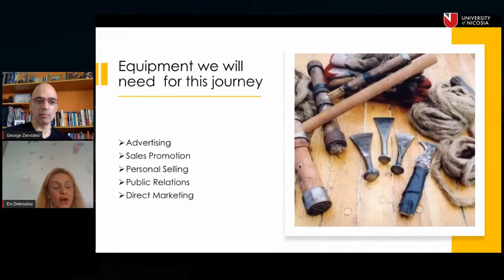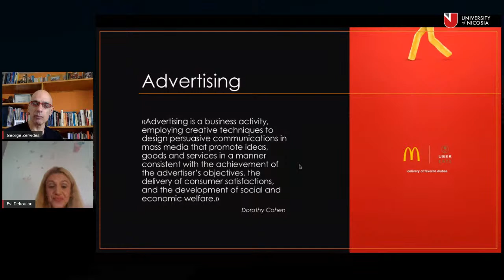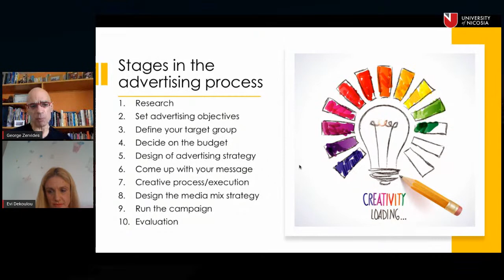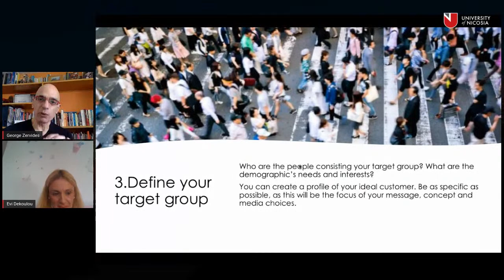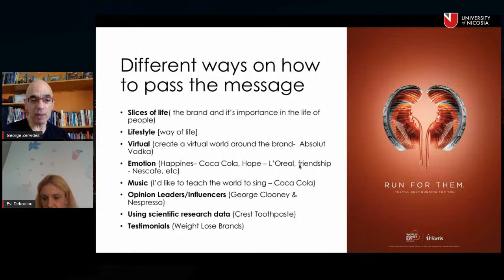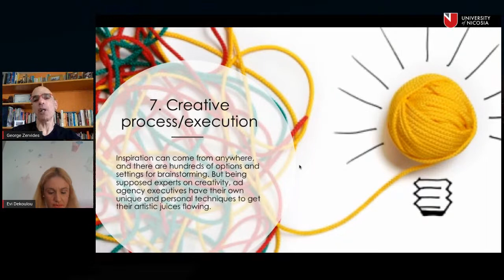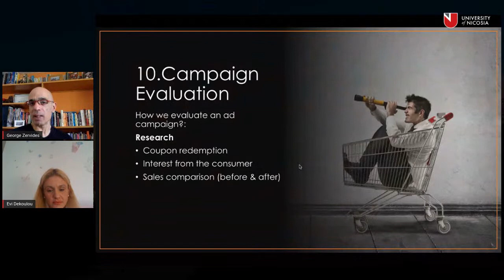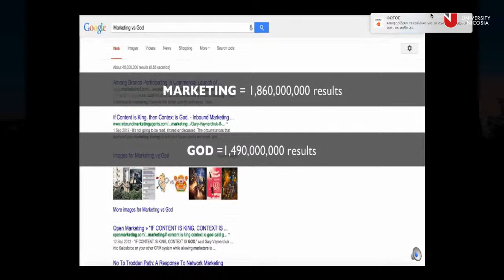Everything is Marketing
In the present webinar, we will explore all the stages and the intermediate "stations" of the exciting journey of developing and implementing an advertising campaign based on real examples from contemporary global marketing world